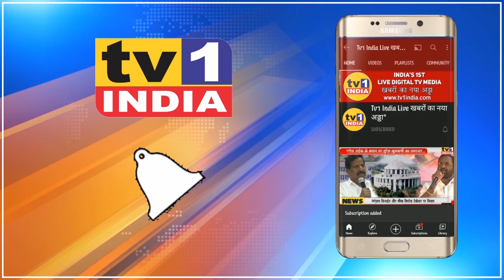NCP नेता Satish Patil ने अनाथ बच्चों संग मनाया बर्थडे | NCP उपाध्यक्ष RN Yadav ने बांटा फल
SatishPatilBirthday ने खारघर GirijaWelfaretrust अनाथालय के बच्चों संग मनाया जन्मदिन, RNYadav ने बांटा फल
पनवेल राष्ट्रवादी कांग्रेस पार्टी के जिलाध्यक्ष सतीश पाटिल के जन्मदिन पर उपाध्यक्ष आर.एन. यादव ने अनाथ बच्चों के बीच फल और खाद्यान्न का वितरण किया. इस अवसर पर खुद जिलाध्यक्ष सतीश पाटिल भी मौजूद थे. उन्होंने खारघर के गिरजा अनाथ आश्रम में केक काटा और बच्चों के बीच बर्थडे सेलीब्रेट किया.